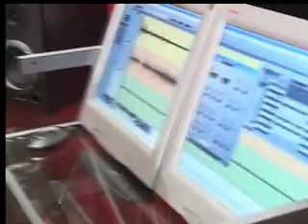Farhad Saghar - "Allaho Allaho" (Qawali) Promotions & Publicity By. Noori Productions [Tabaz Noori]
Farhad Saghar LIVE Qawali @ studio!

Artist - Farhad Saghar.
Song - Allaho Allaho.
Tabla - Qais Ulfat.
Strings - Tabaz Noori.
Video - Sayed Deliry. (Dream Video Production)
Promotions & Publicity - Tabaz Noori. (Noori Productions)
Year - 2007.

Contact Noori Productions:
Tabaz Noori (Founder/Multimedia Manager)
Facebook. /tabaznoori
Instagram. @tabaznoori
Snapchat. @tabaznoori

NOTICE: All copyrights are exclusive property of Noori Productions, Inc. and its subsidiaries. All content is restricted without permission from Noori Productions, Inc. If not granted permission, it may result in a federal penalty with prosecution.

Best Regards,
Noori Productions Team
Facebook. /nooripro
Facebook Page. /OfficialNooriProductions